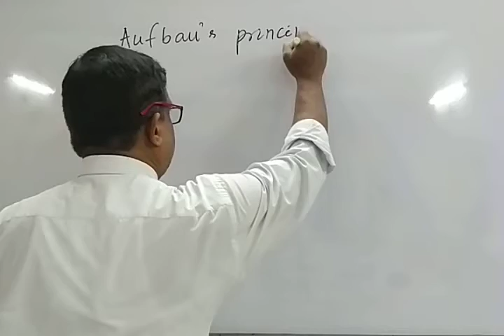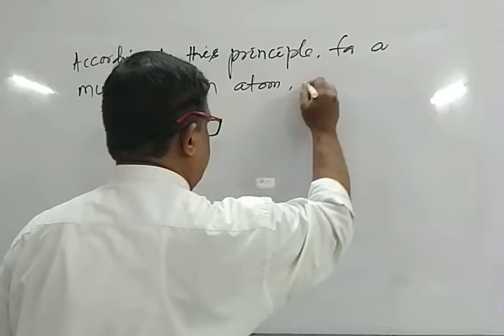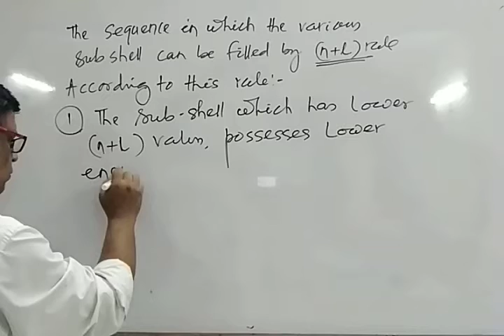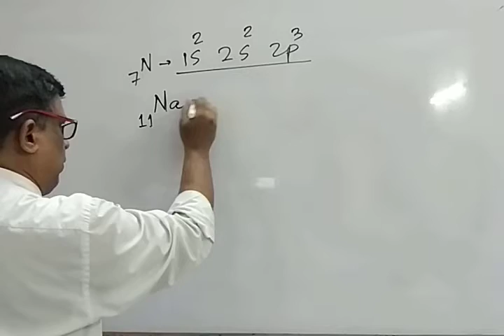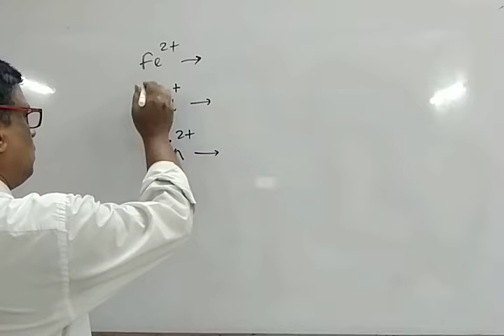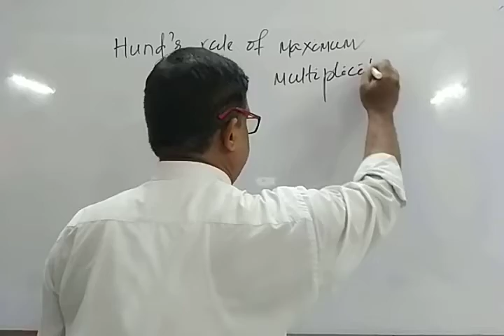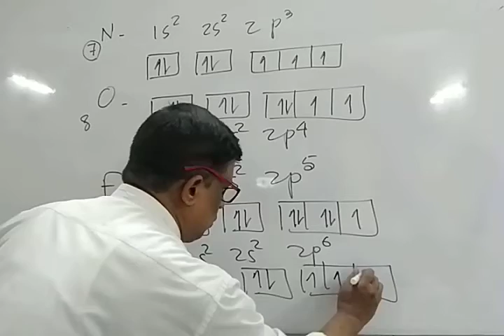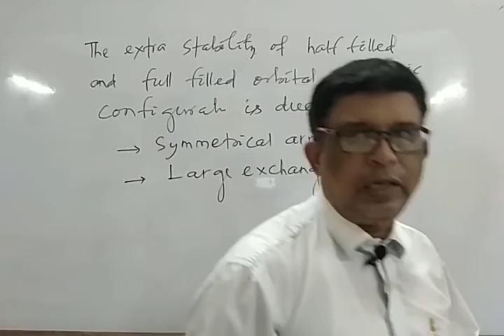Atomic Structure (Class 6)